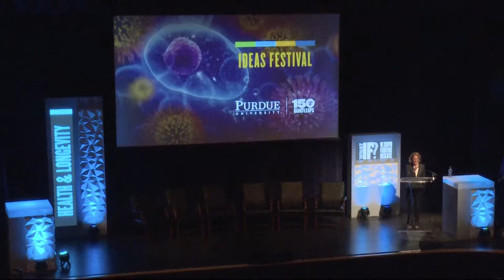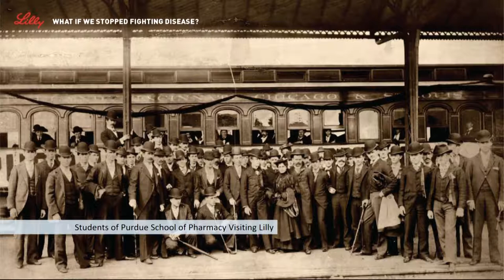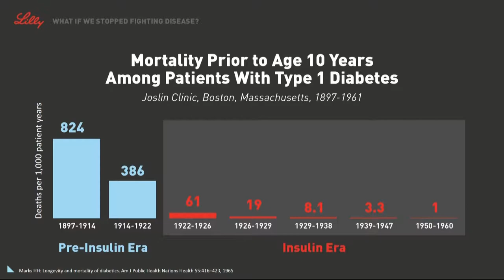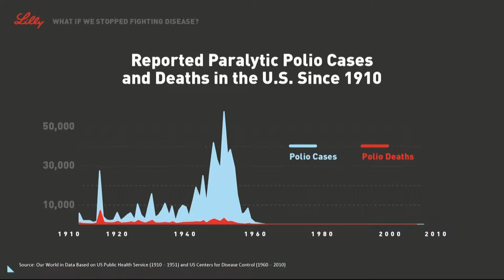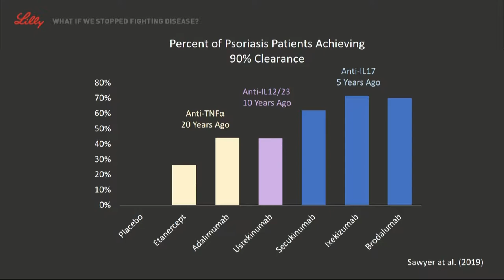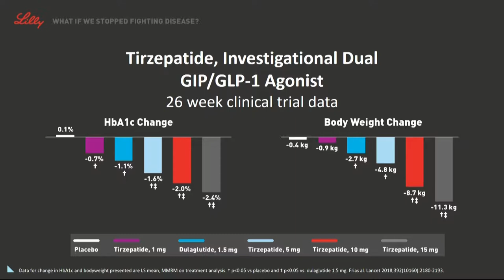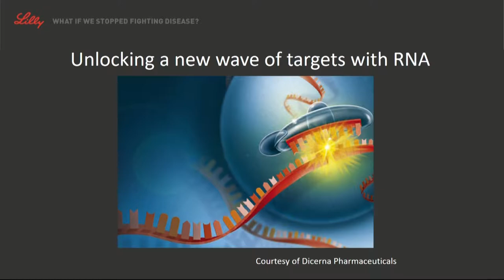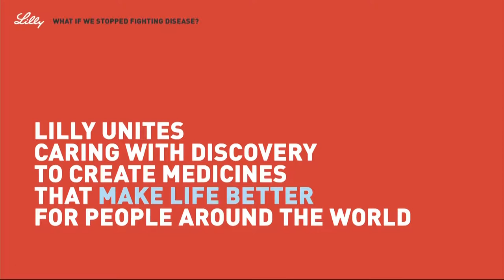What IF We Stopped Fighting Disease | Ideas Festival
Dr. Daniel Skovronsky, president of Lilly Research Laboratories and chief scientific officer of Eli Lilly and Co., presented “What IF We Stopped Fighting Disease?” on Friday, Oct. 4, 2019. Tune into the entire discussion about the future of medicines and fighting diseases.